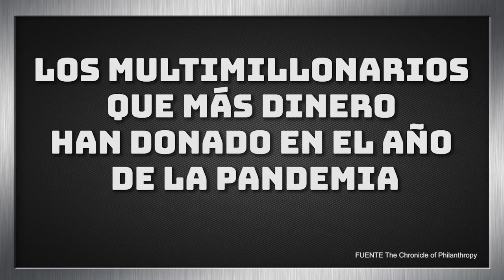Los multimillonarios que más dinero han dondado durante la pandemia